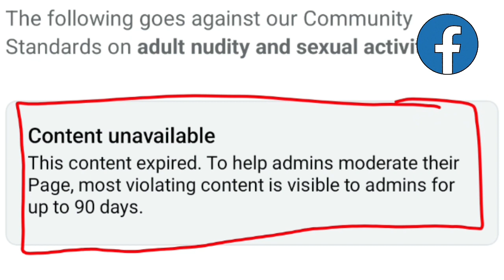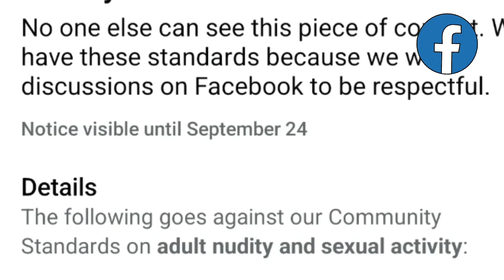Facebook account⚠️warning problem✅Solved |How to remove facebook account warning